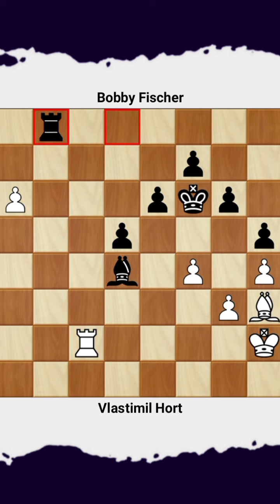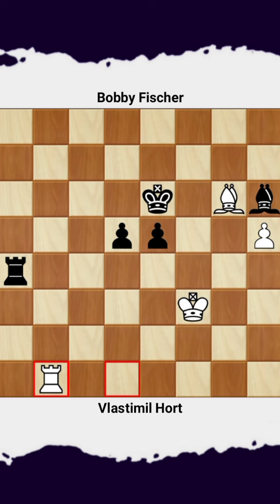Vlastimil Hort vs Bobby Fischer • Palma de Majorca - Spain, 1970